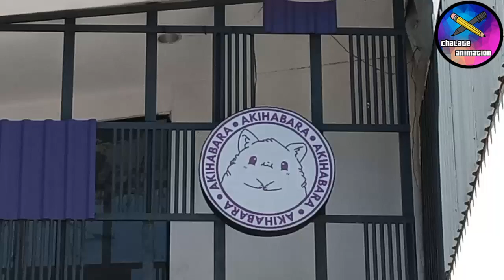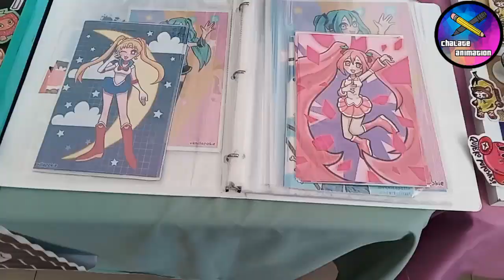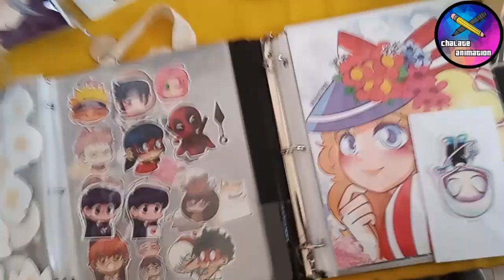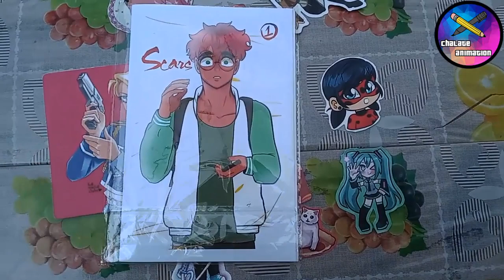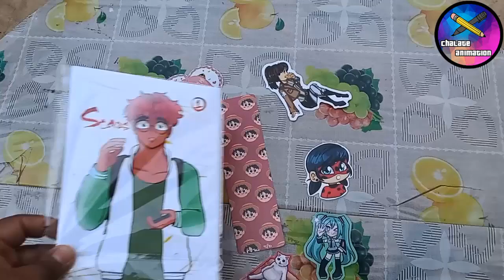1er Artists Party (artistas de El Salvador) 🖌🎨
Evento que reunió a grandes artistas de nuestro país